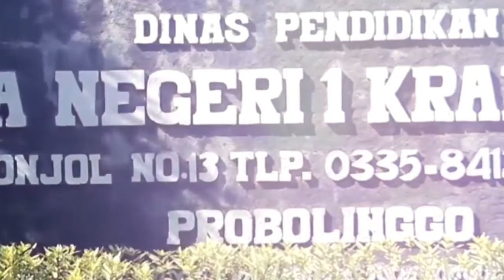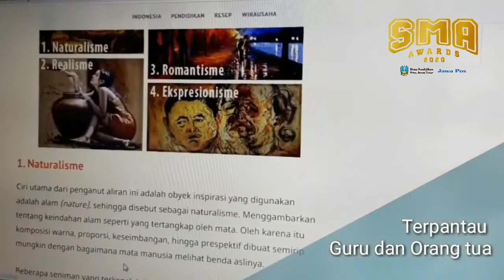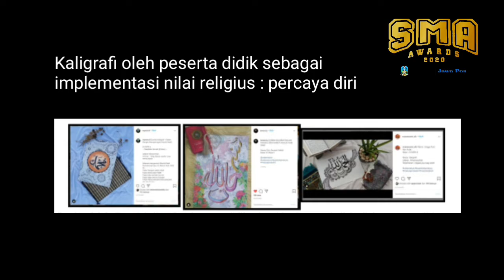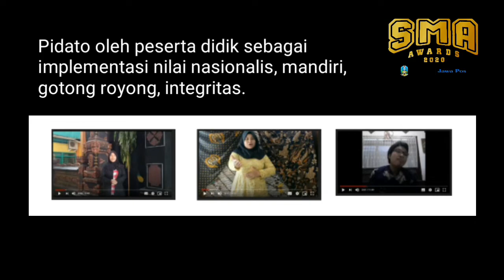Jawa Pos SMA Awards 2020 - JATI DIRI-ku - SMA Negeri 1 Kraksaan